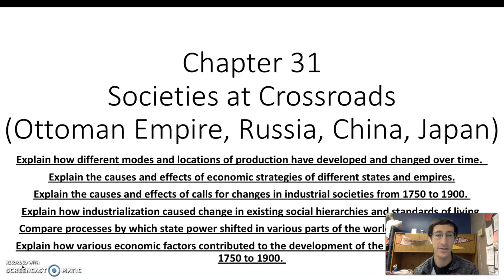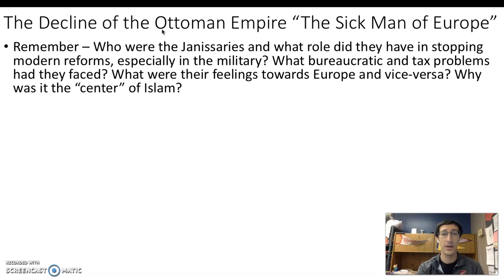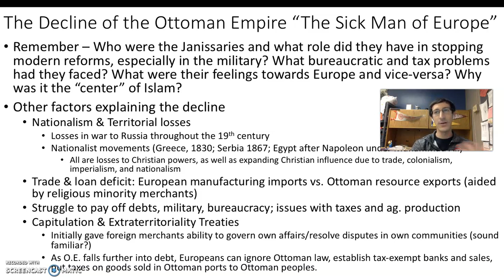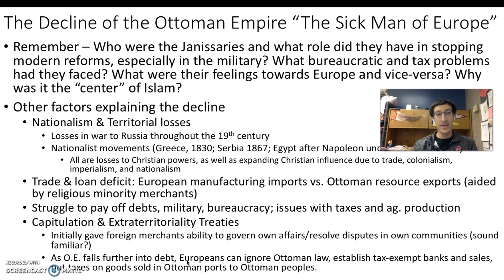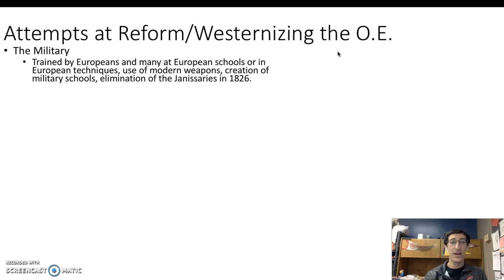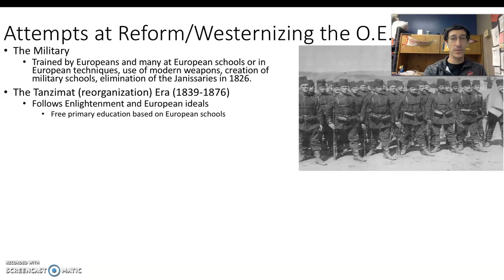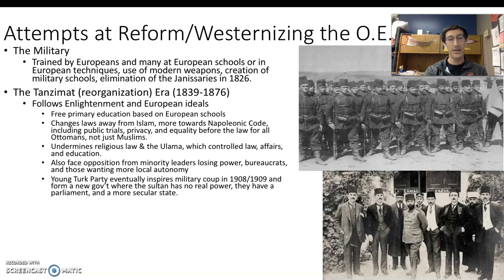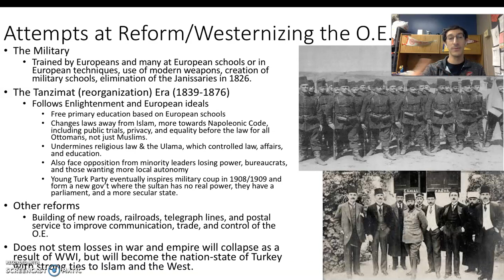The Decline of the Ottoman Empire